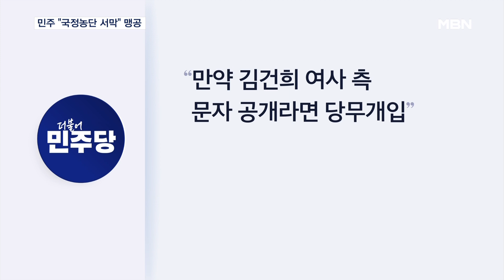여권 내홍에 민주당 표정관리 "문자 흘렸다면 국정농단" [MBN 뉴스7]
【 앵커멘트 】
  더불어민주당은 이번 '문자 공방'을 고리로 대여 공세의 수위를 끌어올리고 있습니다.
  김건희 여사의 당무개입 의혹에 이어 국정농단 가능성까지 주장하고 있는데, 이 사안 쉽게 놓아줄 것 같지 않아보입니다.
  이병주 기자입니다.

【 기자 】
  여권에서 벌어지고 있는 때아닌 '문자 읽씹' 공방에 민주당 지도부도 참전했습니다.

  민생을 외면하고 한가롭게 집안싸움을 하고 있다며 여당이 맞느냐고 따져물었습니다.

▶ 인터뷰 : 박찬대 / 더불어민주당 대표 직무대행
- "민생은 파탄 지경인데 한가하기 짝이 없는 모습이 참으로 절망적입니다. 국민의힘은 절규하는 국민이 보이기는 합니까?"

  명품백 관련 의혹은 대통령실 정무라인을 통해 대응했으면 될 사안 아니냐며, 김건희 여사가 한동훈 전 위원장에게 연락한 것 자체가 국정 시스템의 붕괴라고도 꼬집었습니다.

▶ 인터뷰 : 고민정 / 더불어민주당 최고위원
- "영부인은 사사로이 여당 대표와 국정을 논하는 것이 이번에 밝혀지고 있습니다. 국정농단의 서막을 보는 것 같습니다."

  김 여사 측이 문자를 공개했다면 명백한 당무개입이라고 날을 세우는 동시에, 한 후보를 향해서도 검사 시절 김 여사와 주고받은 문자 대화 등을 공개하라고 압박했습니다.

  김 여사에 대한 조사가 임박한 것으로 알려진 가운데 적극적인 수사 필요성도 주장했습니다.

▶ 인터뷰 : 윤종군 / 더불어민주당 원내대변인
- "온 국민께서 지켜보고 있습니다. 검찰은 자신들이 강조해 온 법치가 무엇인지 분명하게 보여줘야 합니다."

▶ 스탠딩 : 이병주 / 기자
- "특히 수사가 미진할 경우 민주당은 이번 논란을 발판삼아 김건희 여사 특검까지 밀어부친다는 계획이라 정치권의 문자 공방은 더욱 확전될 모양새입니다."

  영상취재 : 임채웅 기자, 라웅비 기자